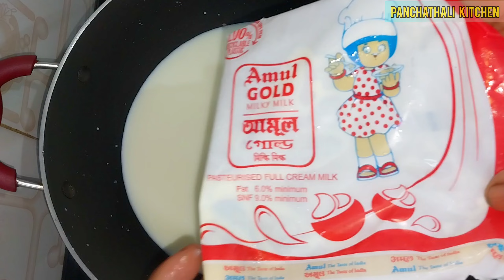পাকা আমের ভাপা দই মুখে দিলেই মিলিয়ে যাবে বানিয়েনিন খুব সহজে স্বাদ হবে সেরা | Mango Bhapa Doi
পাকা আম দিয়ে এইভাবে মিষ্টি দই তৈরি করলে দোকানের থেকেও সেরা হবে | আম দই | Mishti Doi | Mango/Aam Doi

আম দই মাত্র ১৫ মিনিটে বানিয়ে ফেলুন এইভাবে| Aam Doi| Mango dahi| Mango yogurt

Hare krishna

Here is a recipe of পাকা আমের ভাপা দই
I hope you all love this recipe Because another name for sweets is Bengali.